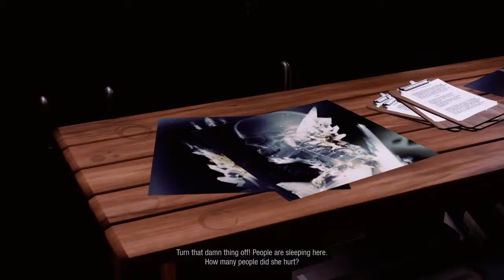I'M A FREAKING MUTANT!!! | Infamous Second Son - Part 1